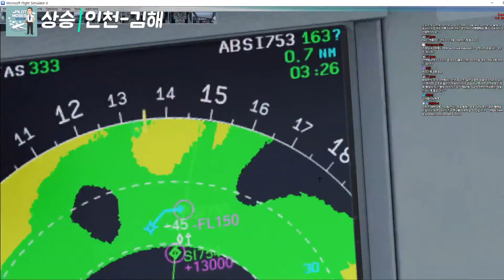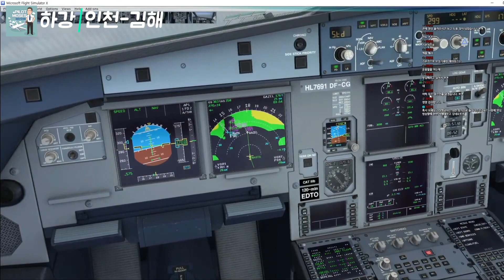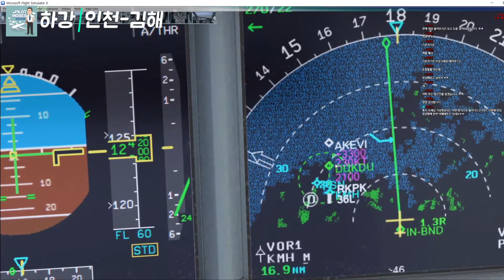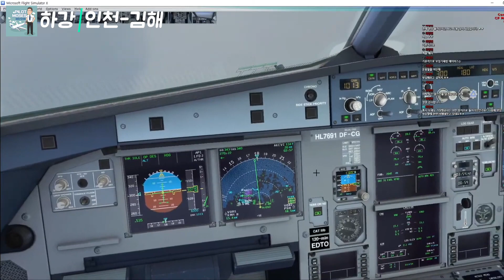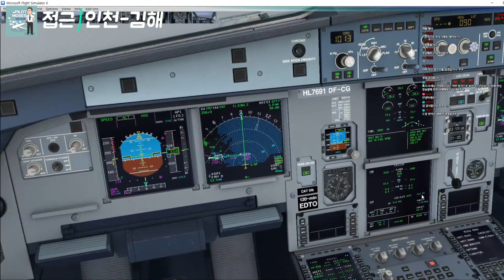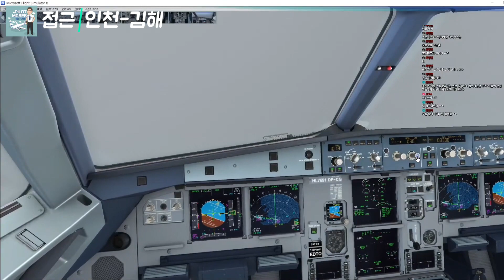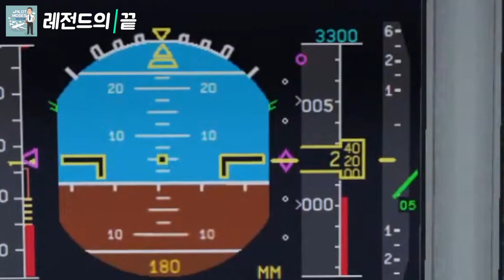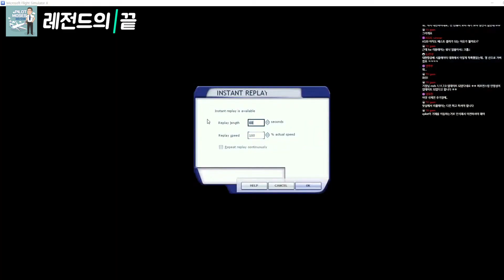플라이트시뮬레이터ㅣ밖에 안보고 수동착륙하기ㅣ실제파일럿ㅣ밧심풀관제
심심해서 악천후 만든뒤 더 심심해서 수동으로 밖을 안보고 계기판만 보고 착륙해 보았습니다.
김포 - 김해 밧심 풀관제

편집 이재환
썸넬 김주빈